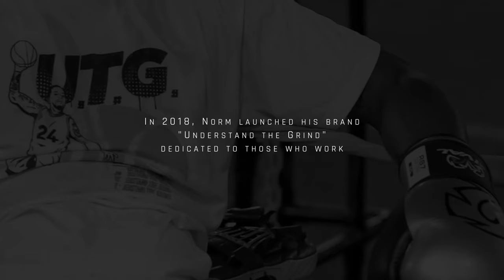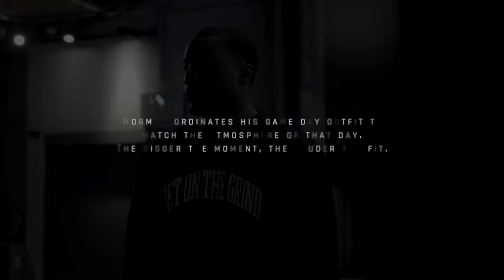LA Clippers' Norman Powell Understand The Grind | Life In The League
There's a new runway that takes place in dark, dimly lit tunnels where models are 7' tall and dressed by some of the biggest designers in fashion. The NBA runway occurs 3 hours before tip-off and is covered by a half dozen sports photographers turned paparazzi.  Bulbs blast en masse to capture some of the most influential fashion icons in the world, NBA players.

The photos quickly make it to social media where they are admired and critiqued - spawning social accounts and podcasts dedicated to the latest fit trends.

There’s a story behind every fit and we're taking you behind the scenes and into the closet of Norman Powell, who has evolved the way he builds his own brand since arriving in Los Angeles.
Find out what gets Norman Powell ready and what his brand represents.